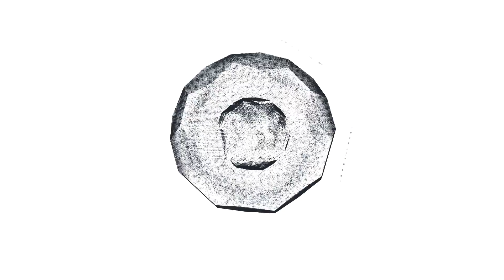Serdar Ali Çelikler - Yabancı Meselesi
Serdar Ali Çelikler, Yabancı Sınırı Meselesini farklı bir şekilde ele alıyor.

İyi Seyirler...